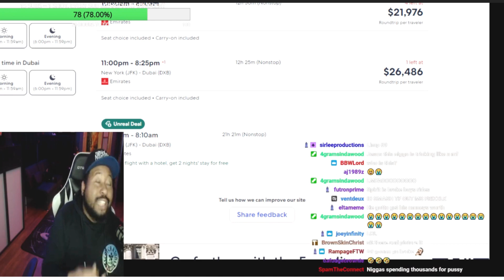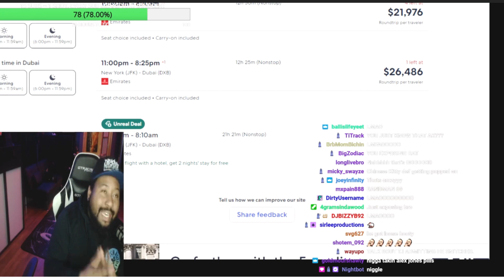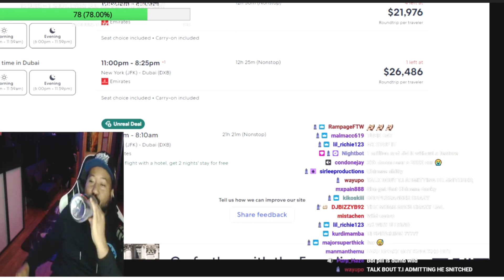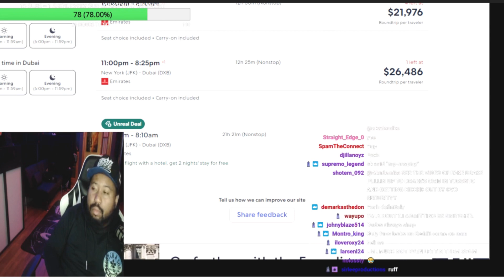DJ Akademiks: 6ix9ine Is Flying These Chicks Out, Giving Them Birkins & $40K Cash